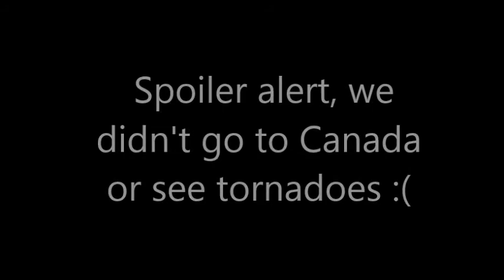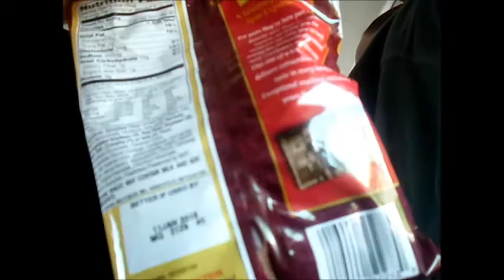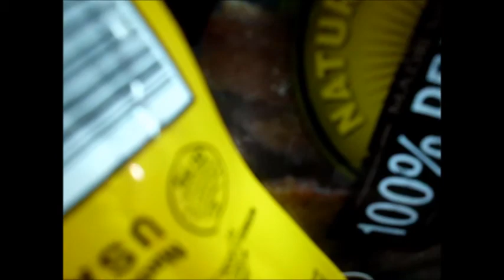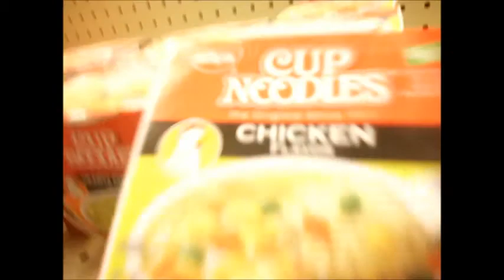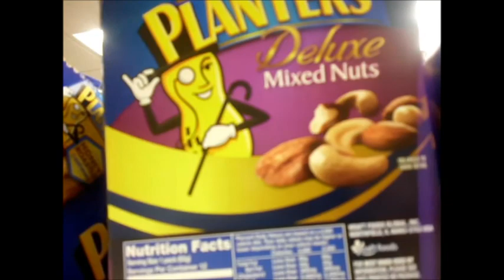Day 6 storm chasing 5/28/14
Gillette Wy- Minot ND
We were on the road from 9am-3am. Twas a long day, but a very entertaining one to say the least